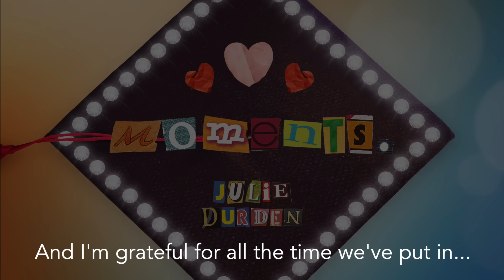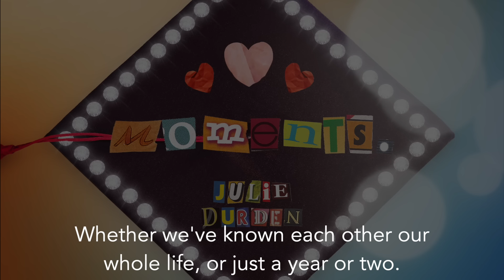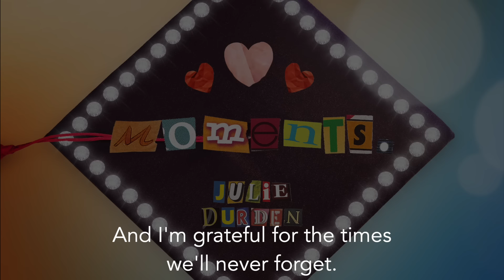Graduation Song 2024 - MOMENTS - (Non-Virtual Version) Julie Durden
JOIN ME on insta: @jddurdencreative
I'm a teacher & singer/songwriter.  Please feel free to use this song or your graduation, but please give credit & purchase the song as I am an independent artist and could use the support to keep creating songs. Thank you for your support.

🎓🎓This is Non-Virtual Version, but if you are still not able to walk due to CoVid precautions...here's the CoVid Protocol Version.

If you love my graduation songs, you will love my new book and audiobook "How to High School: 22 Simple Insights to Support Teens Journey". The best little guidebook for the teen you support. This is not a reactive how-to-survive guide, it's a proactive how-to-thrive guide. or amazon